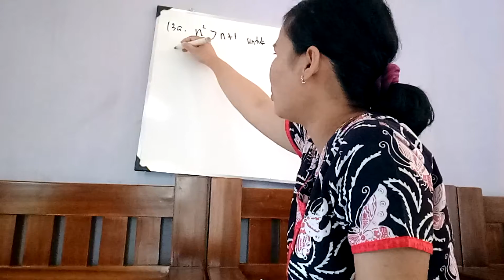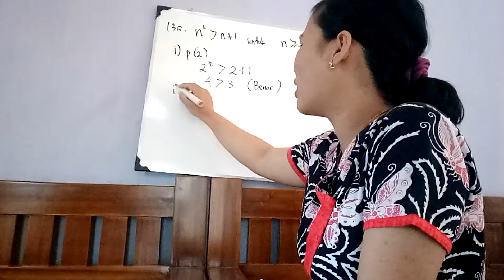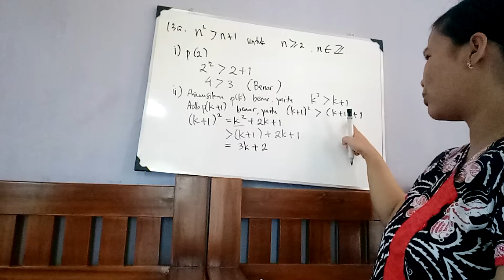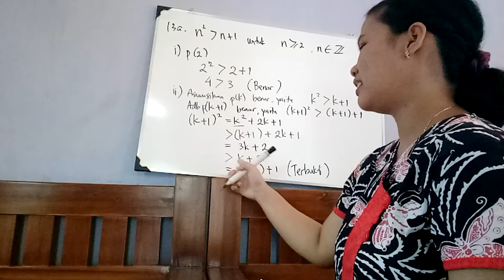Pembahasan soal induksi matematika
Soal dari buku sukirman no 13a